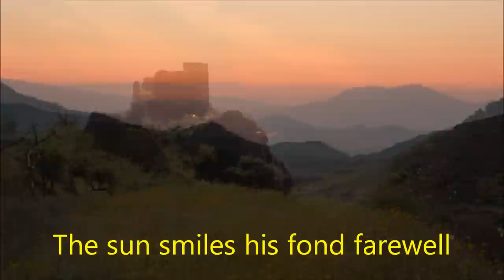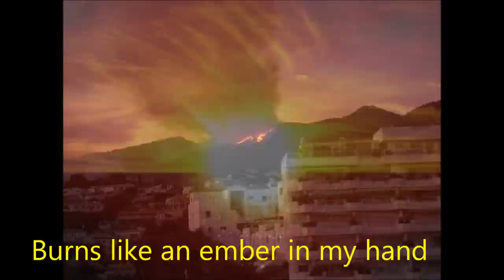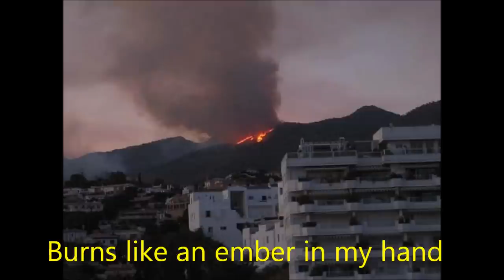The Call Of Andalucia - a song for Maren by Manicam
Happy Birthday Maren!